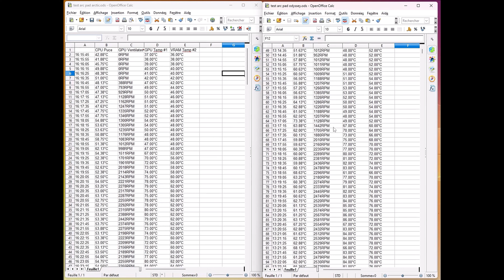Ouverture de ma ARC A770 LE